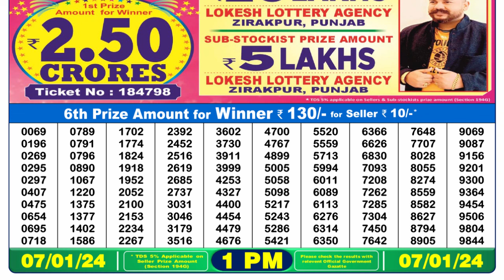Dear Lottery Sambad 1pm today 07.01.24 Nagaland State Lottery Result